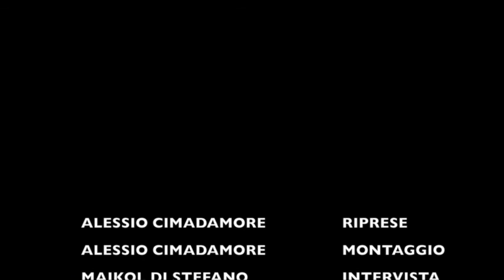Civitanovese: Parla capitan Morbiducci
L'intervista di ieri a Capitan Marco Morbiducci.